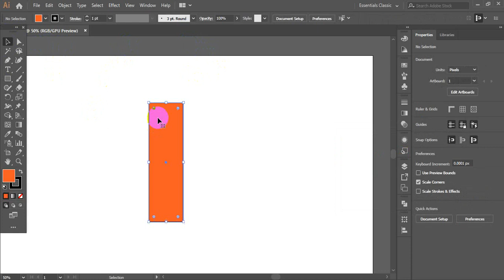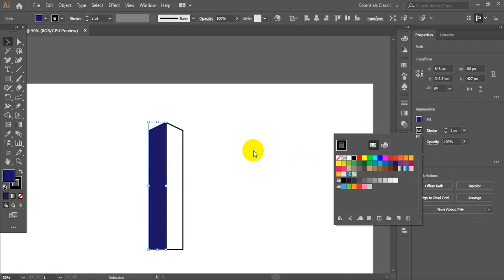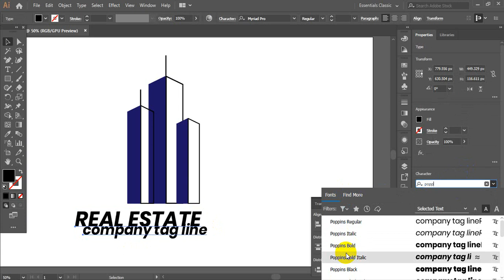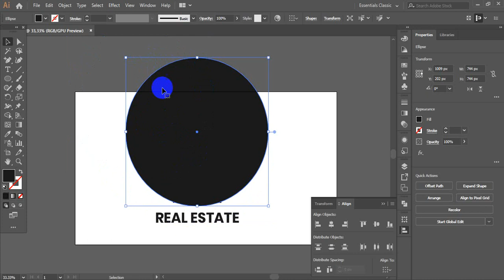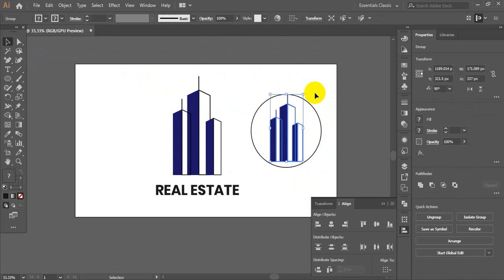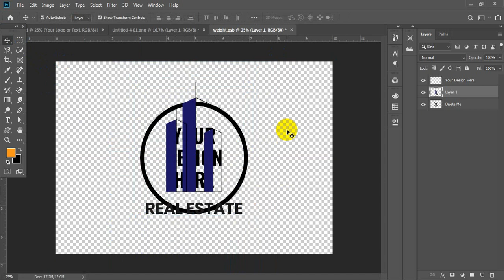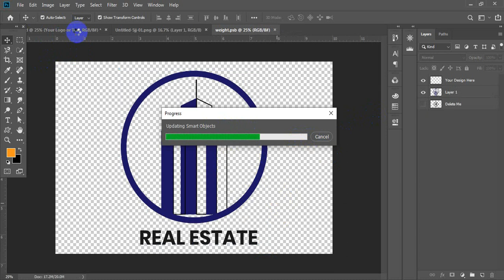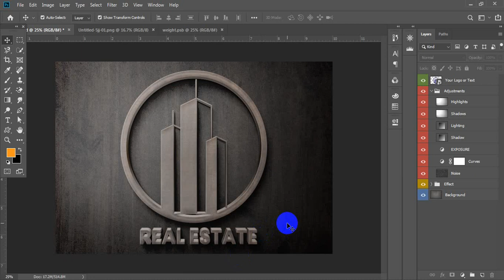Logo Design in Illustrator CC || Real Estate Company Logo Design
Hi, Everyone in This Tutorial I will Show You How to Design Company Logo in Illustrator CC.